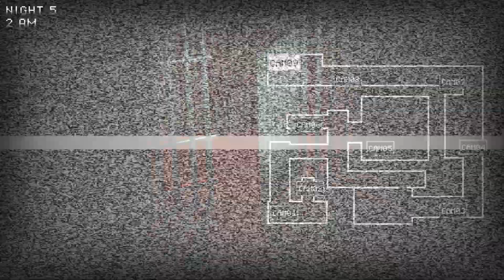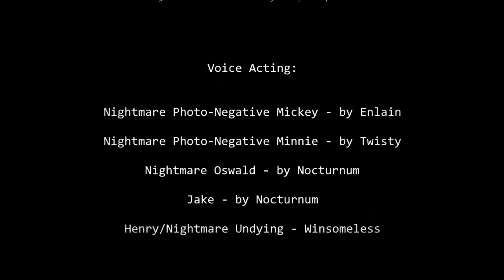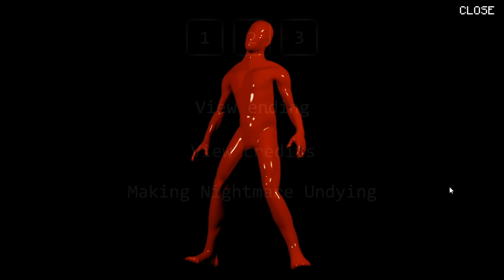NOCHE 5 Y LOS EXTRAS DE NIGHTMARE BEFORE DISNEY REMAKE | NIGHT 5 AND EXTRAS | FNAF FAN GAME 2020